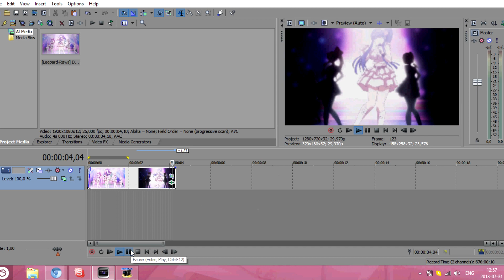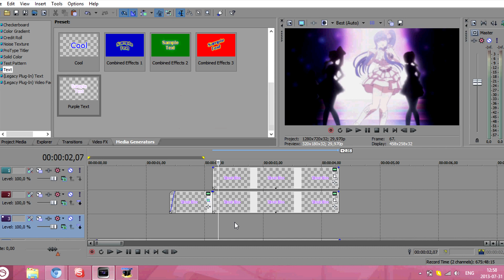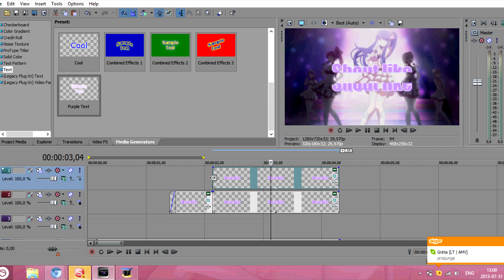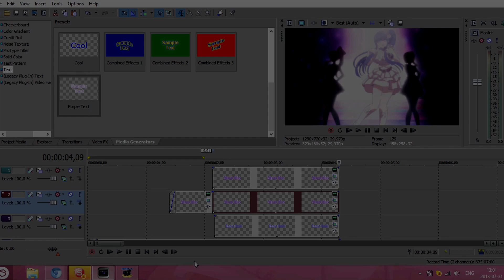♦ SV Tutorial ; Candy Effects - Split Text Effect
[ HD ]
Hurr Hurr,new member here~ ^^
I did this tutorial long time ago,but uploaded it only now cuz I'm a lazy butt :3
and yeah if you recognize this effect from somewhere,yes I got an idea for it from xXDawnChanXx's mep part ^^
although it doesn't look like in the video,but again,I was lazy to make those rotations~ owo

Program : Sony Vegas Pro 10
Difficulty : 3 / 10
Time : 15 - 20 mins
Song : Superstar
Artist : TVXQ

- [Karin/iPoisonousPromises]